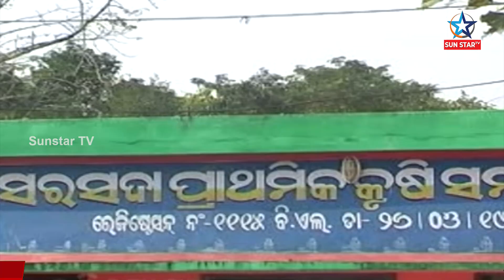ଆଜି ହେଉଛି ସମବାୟ ନିର୍ବାଚନ , ସକାଳ ୭ ଟାରୁ ଅପରାହ୍ନ ୪ଟା ଯାଏଁ ଭୋଟ